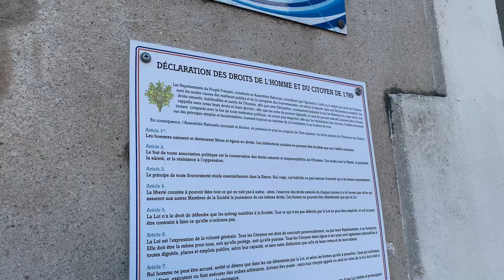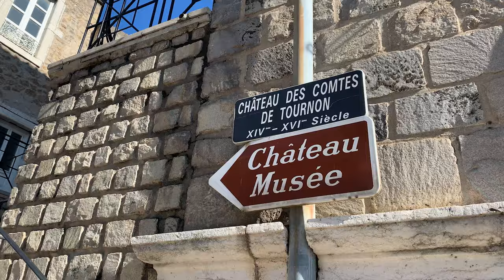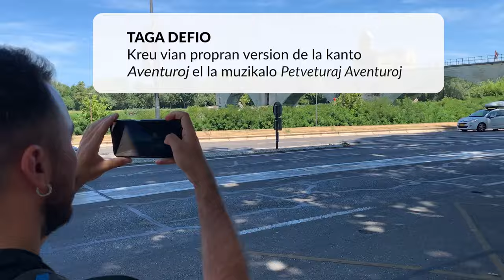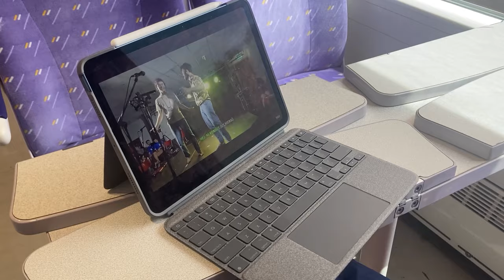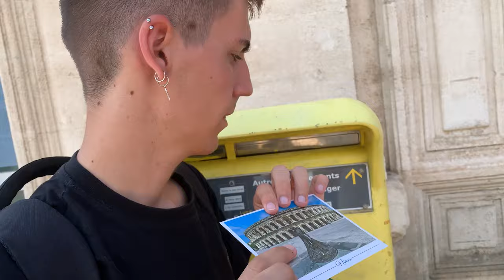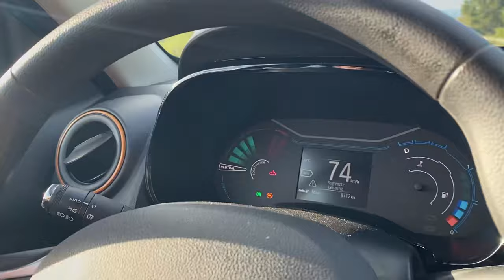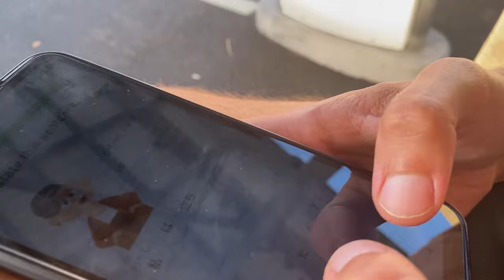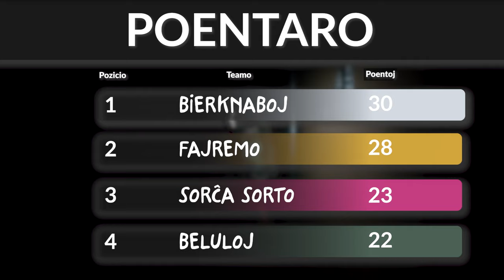Plaĝa tago | ESPERANTO SENLIME S1Ĉ12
La teamoj vojaĝas dum la klimata katastrofo montras sian efekton. Kiun la organizteamo petveturigos? Kiom da trajnoj kaj busoj uzos la partoprenantoj? Kiom ricevos la teamoj en la interŝanĝoj? Dum ĉi tiu veturado en la sudo de Francio, la kerna defio estas verki kanton kaj alveni antaŭ la aŭto de Legolas. Ĉu ĝi mortos antaŭ la fino de la vojaĝo? Malkovru tion en la video kaj ne forgesu gratuli la homojn kiuj malantaŭ la kamerao realigis tiun ĉi projekton!
🗺️ Esperanto senlime jam estas ĉi tie! En ĝi vi malkovros la aventurojn de 17 junuloj kiuj konkuras alfrontante defiojn por gajni poentojn. Ili konkuras kun aliaj teamoj trans 4 malsamaj eŭropaj landoj, de Roterdamo al Barcelono, dum 3 organizantoj zorgas ke neniu perdiĝas. Ili ĉiuj ricevas la subtenon de pluraj lokaj Esperantistoj.  Sekvu nin por ne maltrafi la sekvan videon (disponebla venontan sabaton!) kaj aliĝu al TEJO por rajti kaj tiel influi la rezulton!

⚠️ ATENTU: En ĉi tiu serio vi aŭdos realan Esperanton. Tio signifas ke estas multe da eraroj en la parolado. Pro tio, ni malrekomendas uzi ĉi tiun videon kiel lingvan instruadmaterialon, sed uzu ĝin kiel amuzilon!

📲 Se vi volas scii pli, komenti la serion kaj esti ĝisdatigita de la lastaj novaĵoj, aliĝu la grupon de Esperanto senlime en Telegramo

💬 Ĉu vi volas ke la subtitoloj aperu ankaŭ en via lingvo aŭ emas helpi plibonigi la subtekstojn de venontaj ĉapitroj? Vi povas!

🇪🇺 Esperanto senlime estis realigita ene de projekto financita de la Eŭropa Unio. Vidoj kaj opinioj esprimitaj estas nur de la aŭtoroj kaj ne nepre reflektas tiujn de la Eŭropa Unio aŭ la Eŭropa Eduka kaj Kultura Plenuma Agentejo (EACEA). Nek Eŭropa Unio nek EACEA povas esti konsideritaj respondecaj pri ili.

Sekvu nin!